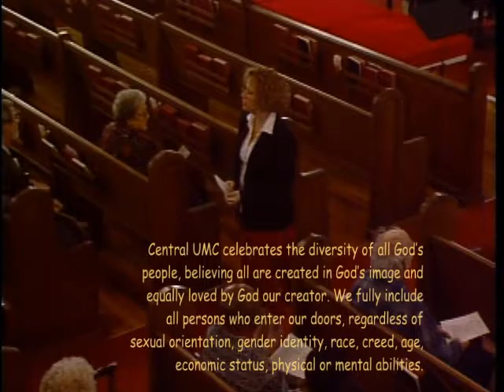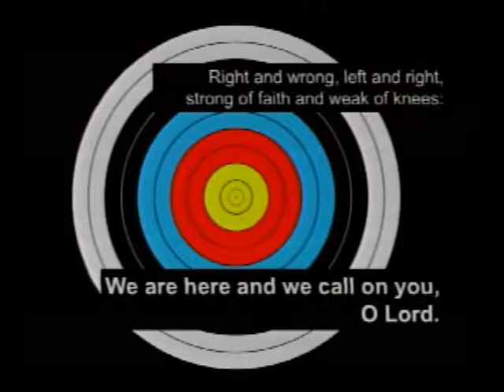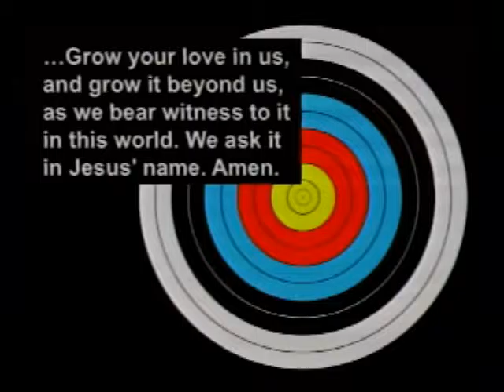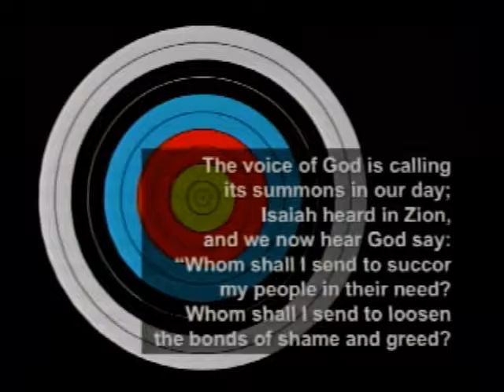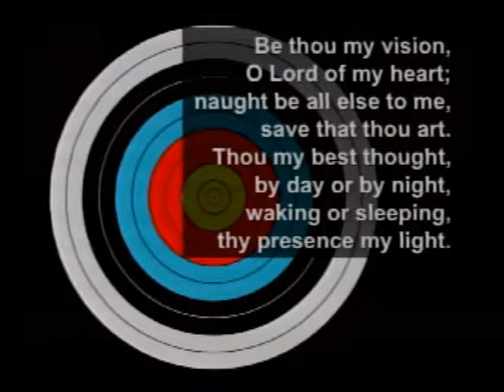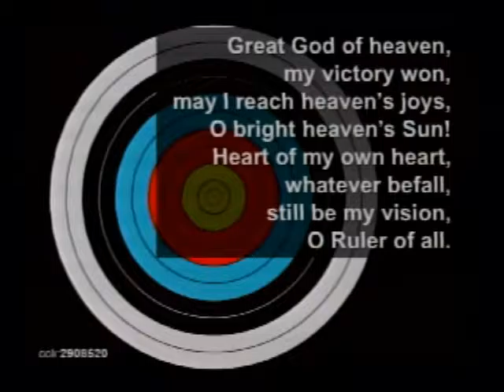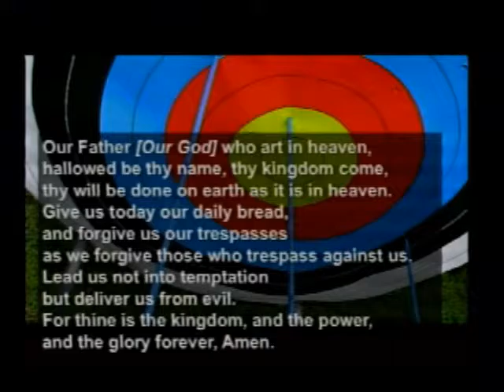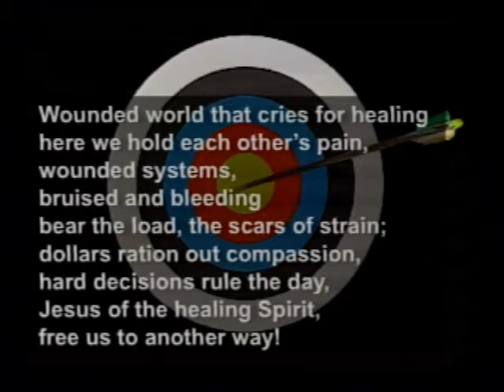Central United Methodist Church; Endicott NY; January 29, 2017